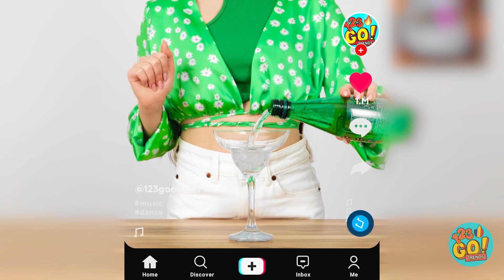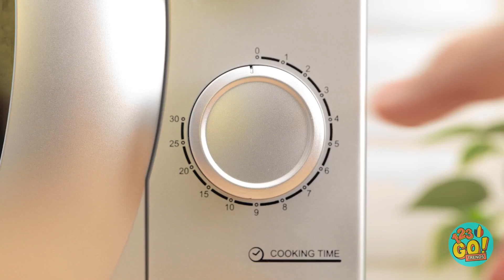TIKTOK VS. COPILUL MEU! TRUCURI ȘI IDEI DIY PENTRU RECHIZITELE ȘCOLARE || Idei marca 123 GO! TRENDS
Tu pe care dintre aceste trucuri de pe TikTok vrei să le încerci? Spune-ne, într-un comentariu!
Și nu uita să dai Share acestui clip video în rândul prietenilor tăi și să te abonezi la canalul nostru, pentru și mai multe clipuri de nota 10!